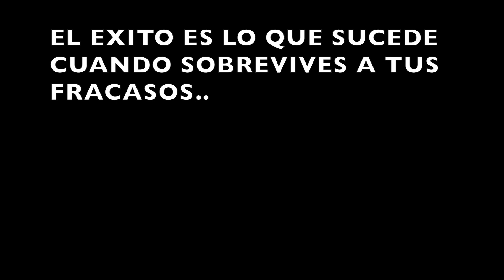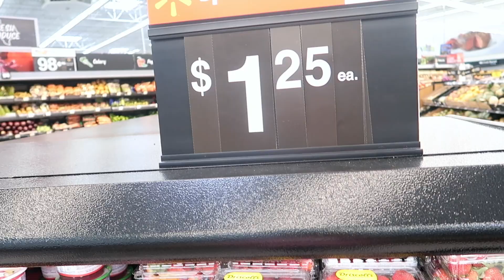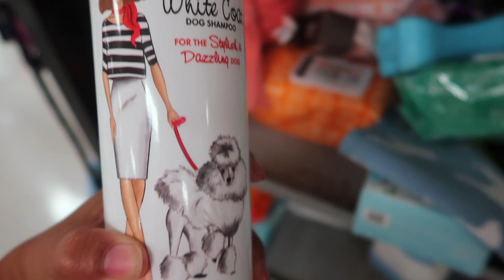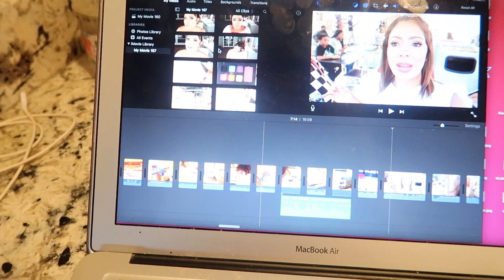NUNCA SE COMPAREN CON NADIE :(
HOLA MIS CORAZONES AQUI LES DEJO ESTE VLOG ESPERO LES GUSTE MUCHOS BESITOS Y QUE TENGAN UN DIA HRMOSO:)

HSKTNLL

Fashion